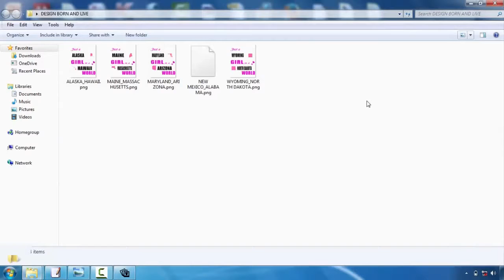Vector Tshirt Design Software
Tee shirts design is turning into one of the most preferred electrical outlets for creatives. Whether you're an illustrator, visuals designer or typographer, the thought of having your style on a T-shirts is a very cool principle  However, the procedure can be a daunting idea. Luckily, Mike Ng of SOYU Tee shirts layouts has taken time out of his active scheduele to bring you 10 professional ideas for T-shirt design.  Take your time as well as discover your idea.  Sketch it out, opt for a walk, create a couple of variations, have something to eat, do a complete brainstorming process. After that sleep on it. As well as do it over again. If it concerns you straight away, wonderful. Yet discover other options just in case.  Imagine the design on a t shirt  Having actually serviced both print as well as web throughout the years. I recognize the substantial distinction in between style on screen and also a printed piece. Do not be afraid to simulated it up on a photo of a model, print it out if necessary as well as area it on a real tee, and also obviously develop your artwork at real dimension.  etail is king yet keep points easy  Everybody values terrific drawing capacity and also focus on detail. There is absolutely nothing far better than seeing an actually well executed work of art on a tee, that you could study for hrs.  However just as, several of one of the most classic layouts have actually been the most basic and also get the message across via their most basic type. Throughout the center as well as you might have a hard time to provide a successful design.  Consider your market  This is a vital one. Are you designing for male or female, young or old? At the end of the day you're making an item that you desire individuals to put on. Like a good marketeer would do, make a note of the specific person you wish to draw in to your layout-- who they are, what they like, exactly what other brands they like and also go from there.  Everything about colour!  Use the T-shirt colour efficiently and attempt choosing complementary colours. If you're using Adobe Illustrator, activate Worldwide Hues. It's an outright life saver and will certainly conserve you so much time. You could additionally use Halftones to earn the most of the limited colours you're enabled to use.  Prepare your art work effectively  Use Pantone Shades when display printing, the printers will certainly enjoy you for it. They'll additionally like you if you describe message and also expand any kind of strokes you may have. There are plenty of good tutorials available depending on whether you're making use of Illustrator or Photoshop.  Resource a good printer  Advertisement So your layout is completed as well as appropriately artworked, but your tee will only be as ever before as good your printer. You can provide a yell over to a respectable firm like White Duck or you can also provide your regional screenprinter a phone call. Yet it is necessary to require time to learn more about just what sort of tee you want to publish on.  The weight, the dimensions, the labeling options, expense, etc, all impact completion product. This takes a while as well as will certainly need talking with various companies, however something is for certain ... deal with a company that wishes to treat your tee as an end retail product and will certainly handle your work with treatment. Screenprinting is an art.